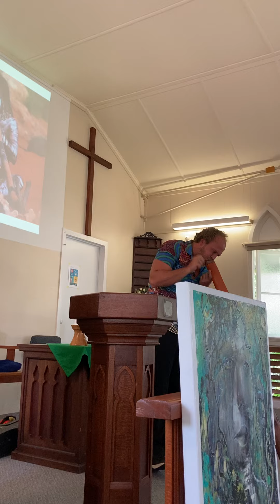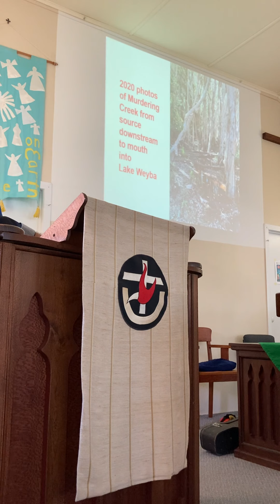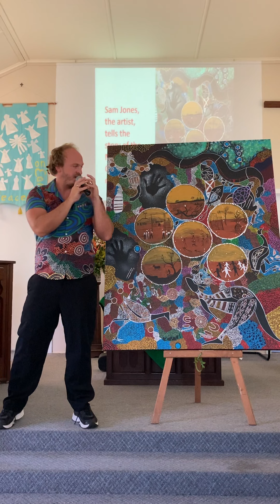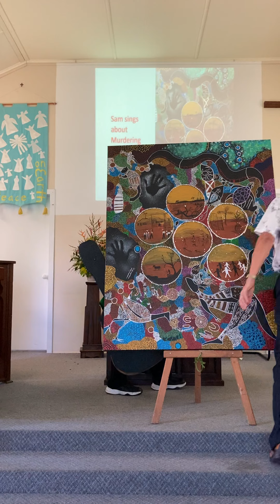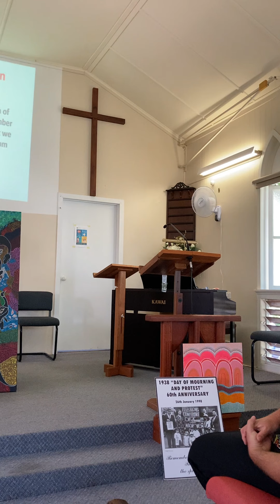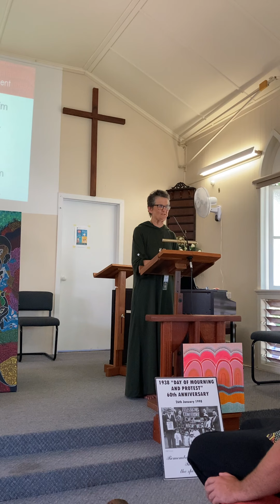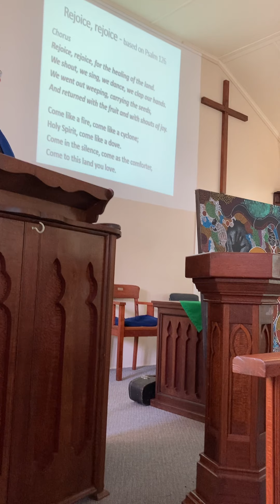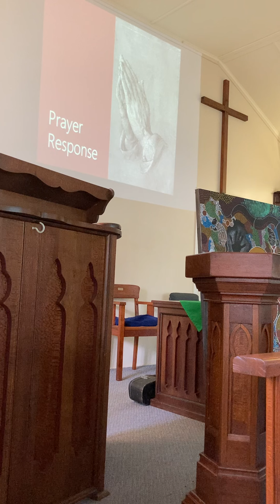Day of Mourning 24.1.21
Thanks to Sam, Heather, John and Pat at Tewantin Uniting Church!